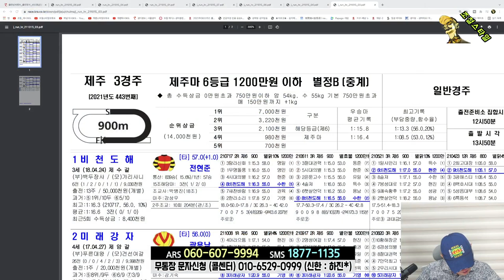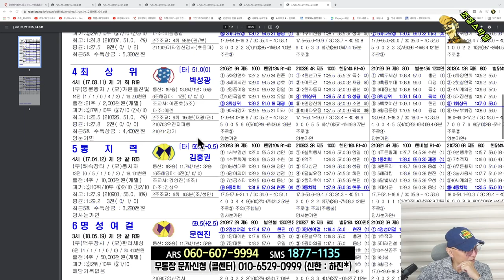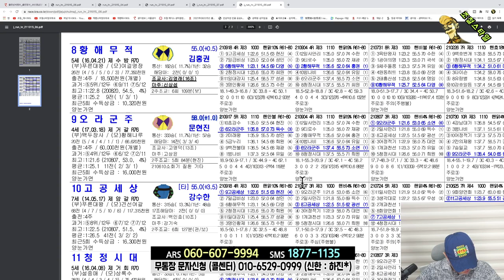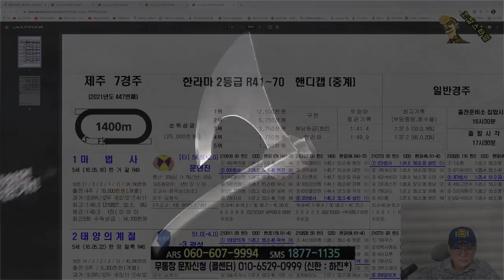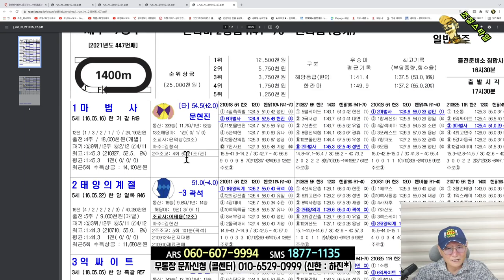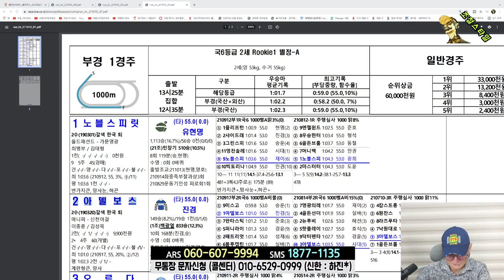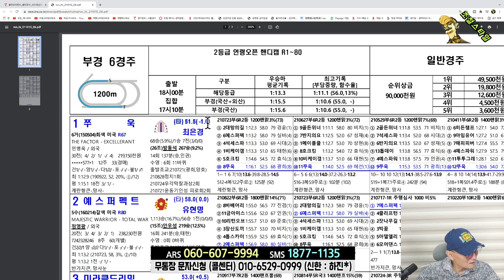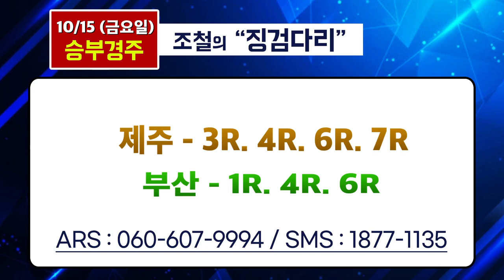[경마] 조철스타일 경마/ [10/15/금요] 실전베팅 / 징검다리 UCC